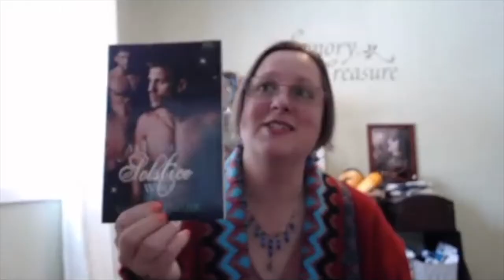How he lost over 100 pounds | Dishing with Tony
Meet Tony who has undergone a three year journey to lose over 100 pounds. He'll share how he keeps motivated and the little tricks he has used to continue with his progress.

Are you currently going through your own health journey? We'd love to hear your diet and exercise tips to add to our repertoire.